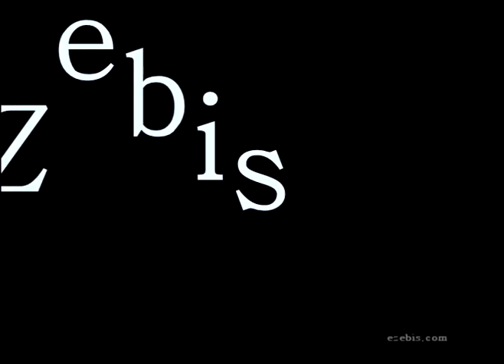Salman Khan, Founder Khan Academy, Reinventing Education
Salman Khan is the founder & faculty of the Khan Academy a not-for-profit organization with the mission of providing a free world class education to anyone, anywhere.  It now consists of self paced software & with over 1m unique students per month, the most used educational video repository on the Internet (over 30m lessons delivered to date).  All 2000+ video tutorials, covering everything from basic addition to advanced calculus, physics, chemistry & biology have been made by Salman.  Prior to Khan Academy, Salman was a senior analyst at a hedge fund & had also worked in technology & venture capital.  He holds an MBA from Harvard Business School, an MEng & BS in electrical engineering & computer science from MIT & BS in mathematics from MIT.